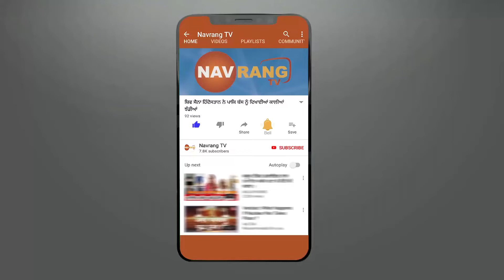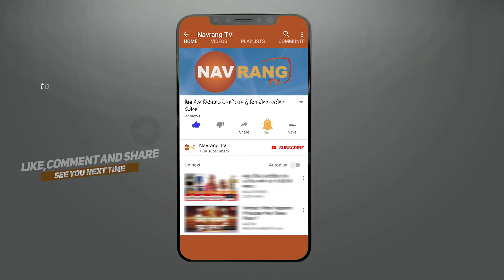ਕਰੌਨਾ ਦਾ ਕਾਲ ਪਹੁੰਚਿਆ ਜਲੰਧਰ ਹੋਈ ਪਹਿਲੀ ਮੌਤ !